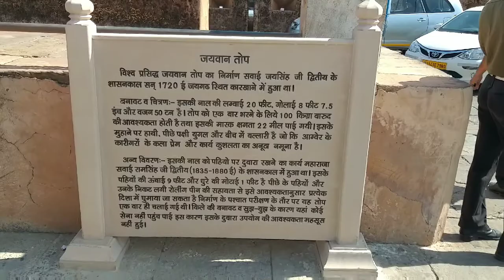50000KG CANNON PLACED IN JAIGAD FORT JAIPUR-सबसे बङा तोप दुनिया का--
50 T CANNON WAS MADE IN FOUNDRY OF RAJA JAI SINGH OF JAIPUR IN 1720AD WHICH HAS BEEN PLACED ON PEAK OF JAIGAD FORT JAIPUR.